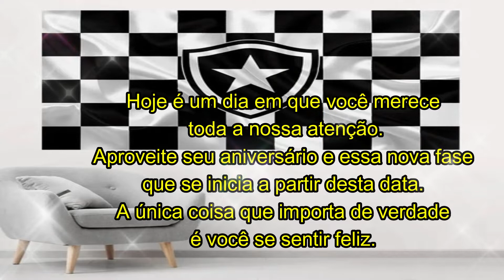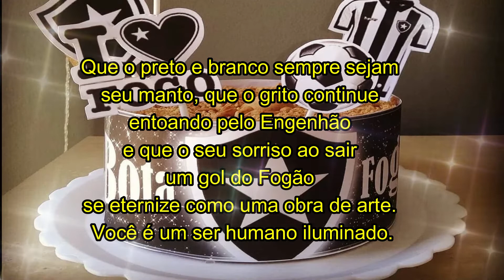Mensagem de Feliz Aniversário Torcedor do Botafogo !!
Esse vídeo é pra você fazer uma homenagem aquele torcedor do Botafogo bem humorado.
Parabéns Botafoguense !!
*Aceitamos sugestões.

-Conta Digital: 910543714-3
Agência : 3880
Operação: 1288